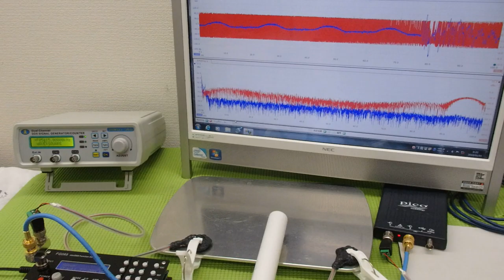メガヘルツの超音波発振制御プローブを利用した実験動画 ultrasonic-labo